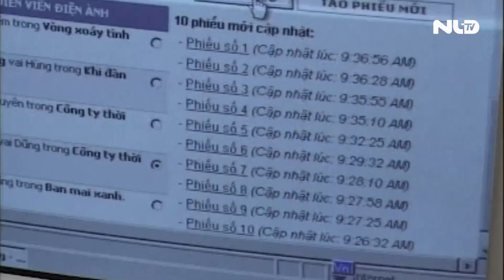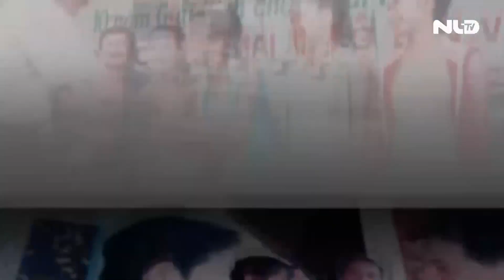Dấu ấn Mai Vàng 25 năm: Bước sang trang mới | NLĐO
Link bài viết trên Báo Người Lao Ðộng - ĐỌC THÊM

Ngay từ khi ra mắt, “Giải bình chọn văn nghệ sĩ được yêu thích nhất trong năm” chiếm trọn tình cảm của khán giả và là vinh dự lớn cho các nghệ sĩ nhận giải. Để nâng tầm giải thưởng cũng như đáp ứng nhu cầu của công chúng, năm 1995, Ban tổ chức quyết định đặt cho giải thưởng một cái tên mới: Giải Mai Vàng.